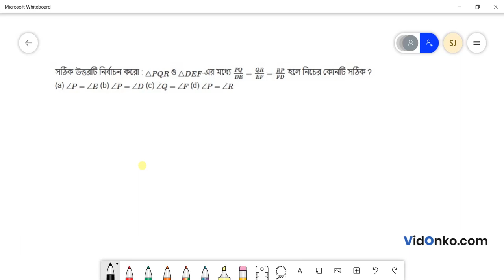West Bengal Board Class 10 Math Solution in Bengali - K C Nag Prosnomala Question: 12.5.2.1(A)(i)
Get free Maths book video and PDF solutions in Bengali for K C Nag. Free answer and explanation through video for question 12.5.2.1(A)(i), of Chapter Similarity from K C Nag followed for Class 10, West Bengal Board of Secondary Education (WBBSE).